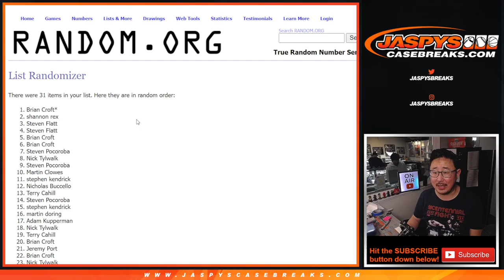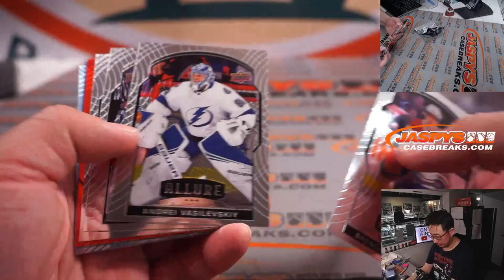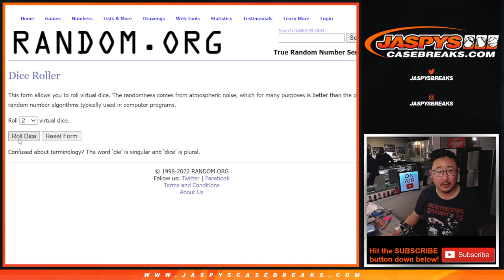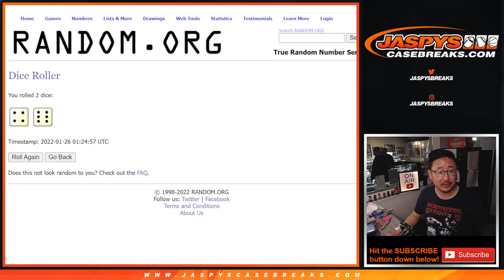Tu, 01.25.22 ~ 2020-21 ALLURE PACK #7 *RT*